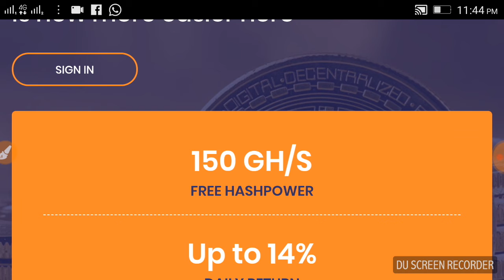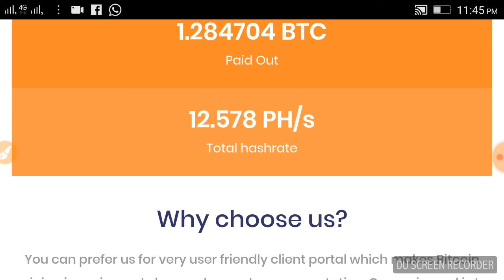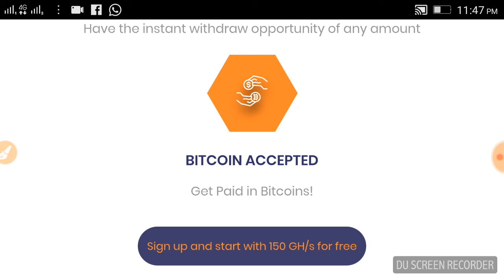Register చేసి వదిలేయండి 10$ ఫ్రీ,Bitcoin mining free, latest bitcoin mining site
Rigester చేసి వదిలేయండి 10$👍 ఫ్రీగా ప్రతి రోజు పొందండి.

మరి ఇన్ని వీడియోస్ కోసం

Eswari tech సబ్స్క్రయిబ్ చేసుకొని genta kottandandi